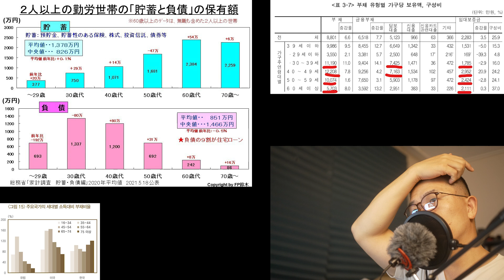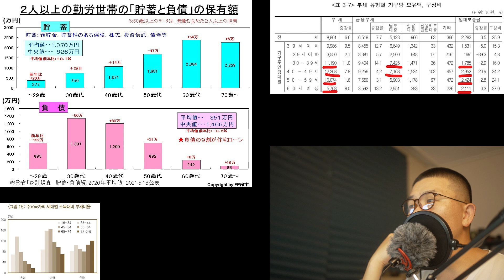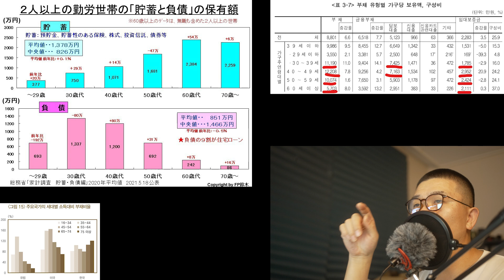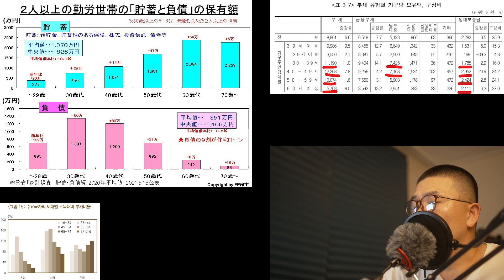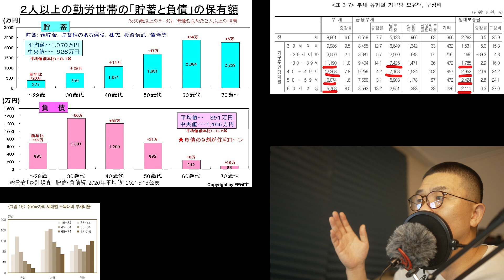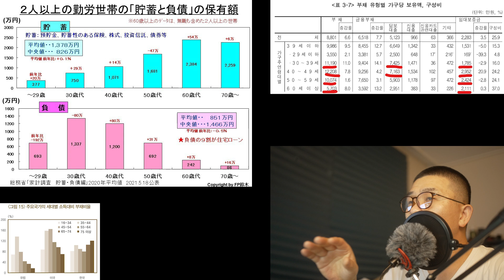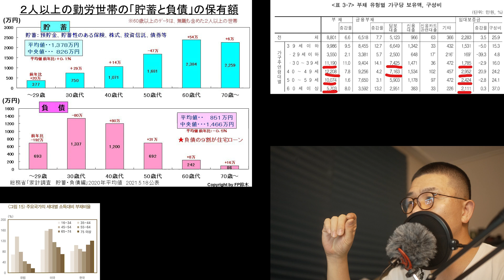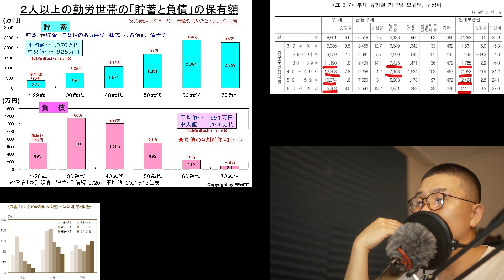저출산 결혼 감소를 해결하기 위해 왜 민간 재건축 재개발은 매년 진행되어야 하나? 일본과 한국의 부동산 대출의 차이 집값이 오르길 원하는 분들 부정할 수 없는 미래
저출산 결혼 감소를 해결하기 위해서
왜 민간 재건축 재개발은 매년 지속되어야 할까?

"디레버리징이...우리나라의 경우 지난 16년 동안 한 차례도 발생하지 않았다"

우리는 끝없는 부동산 레버리지의 마지막에 와 있다.
그것이 저출산과 결혼 감소다.